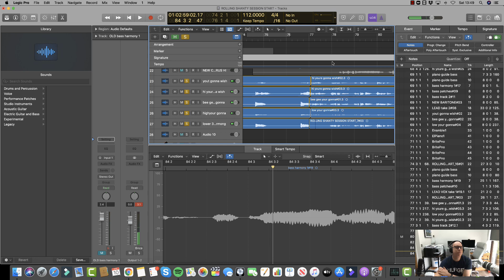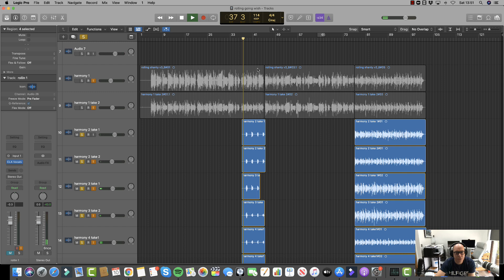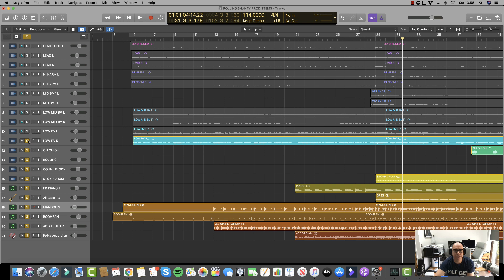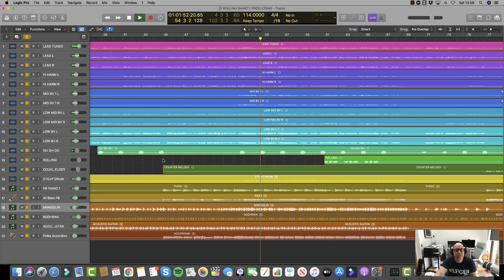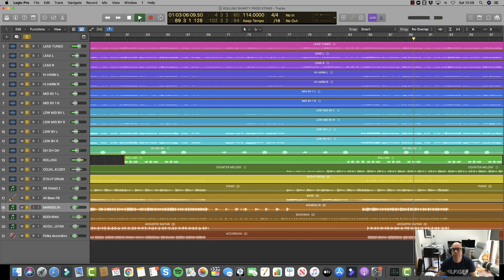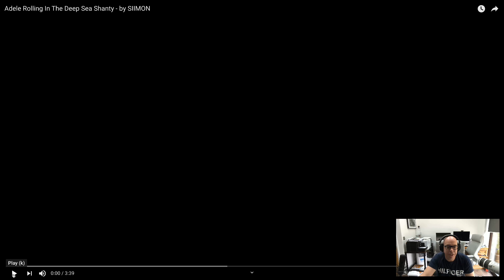How to Sea Shanty (step by step making Adele Sea Shanty version)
Learn track by track how we created a Sea Shanty version of Adele classic Rolling In the Deep - over the shoulder Logic session 30+ tracks of vocals. SIIMON and Patrick Byrne enjoyed recording this !